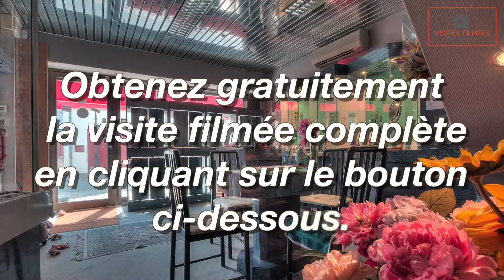Extrait Visite Filmée immeuble Chatelaillon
Cette vidéo traite de extrait visite filmée Chatelaillon